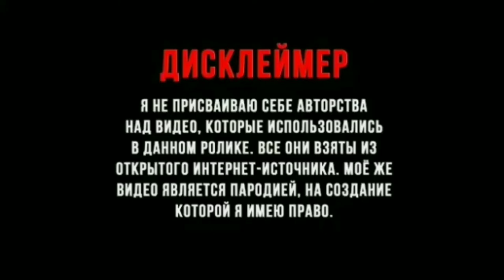моргенштерн работает официантом муд